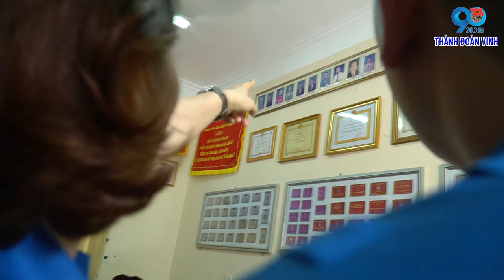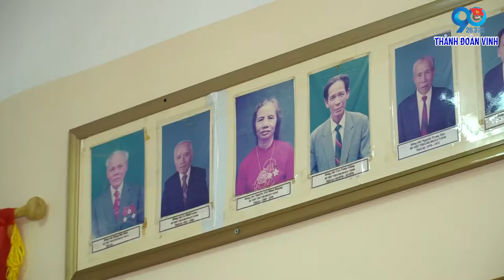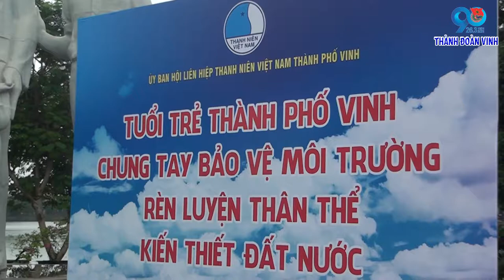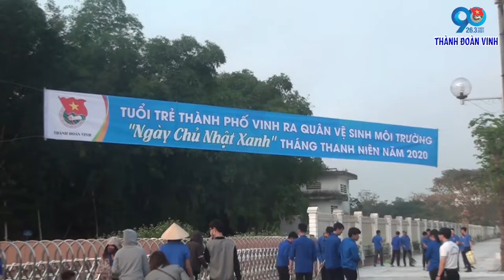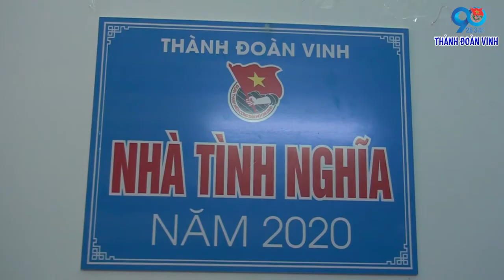MV THANH DOAN VINH BAN CHUAN